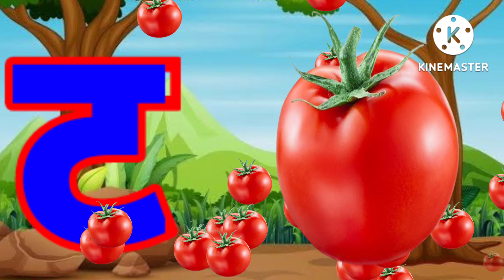क से कबूतर, ख से खरगोश, हिन्दी वर्णमाला, और हिन्दी स्वर माला, A se Anar, AA se Aam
अ आ इ ई उ ऊ ए ऐ ओ औ अं अः Hindi Vowels | Hindi letters |Varnamala Hindi | Hindi rhymes With Song
Classes Of Children
रिटर्न ऑफ़ हनुमान मूवी दृश्य | Return of Hanuman Best Scenes 04 | Kids Bhakti
A for apple b for ball,abcd,phonics song,ABC alphabet,अ से अनार,क से कबूतर, अ आ इ, कखग,237
New

Return Of Hanuman (Hindi) - Popular Movies for Kids
अ से अनर, आ से आम, अआइईउऊ,हिंदी वर्णमाला, क से कबूतर,a se anar,aa se aam, हिंदीस्वरब्यंजन
ChulChul TV

Counting 1 to 100 | one two three song | 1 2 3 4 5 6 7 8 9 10 | one to hundred | Numbers
2021 New Heart Touching Beautiful Naat Sharif - Hasbi Rabbi - Huda Sisters - Hi-Tech Islamic Naats

अ से अनार आ से आम,a se anar aa se aam,ka se kabutar kha se khargosh,क से कबूतर ख से खरगोश,part14

 Classes of Childrens - Learn your kids Nursery Rhymes, ABCD Alphabet, Numbers, Colours for kid's, Tables for kid's in easy way kid's learning videos.

हिंदी व्यंजन,
हिंदी व्यंजन शब्द, हिंदी व्यंजन वर्ण,
हिंदी व्यंजन माला, हिंदी व्यंजन अक्षर,

@ChunChun TV
@ChuChu TV Nursery Rhymes & Kids Songs @Infobells - Hindi
@KidsOne Hindi
@Kiddiestv Hindi - Nursery Rhymes & Kids Songs
@Kids Gyan
 @123 GO!
@Pinkfong Baby Shark - Kids' Songs & Stories @Patty Shukla Kids TV - Children's songs